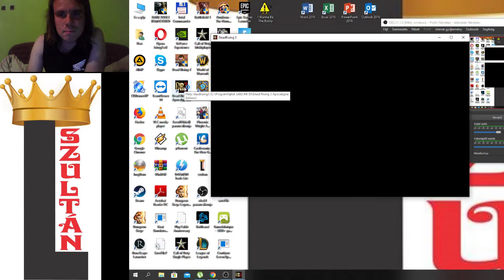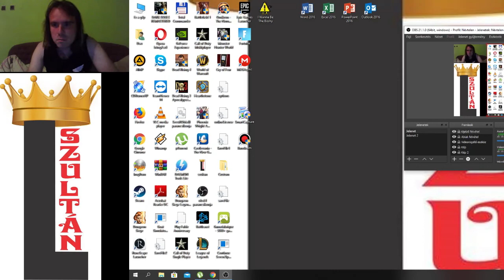Dead Rising 3 Untold Stories of Los Perdidos Chaos Rising Nightmare mode 1. rész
Untold Stories of Los Perdidos 3. epizód 1. rész